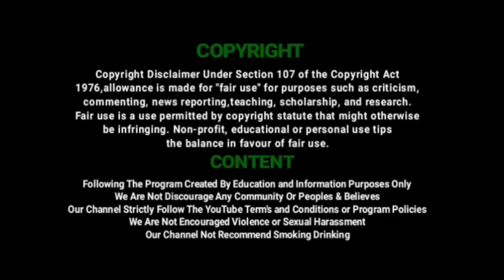கண்ணீர்மல்க வேதனை தெரிவிக்கும் செய்யூர் தர்பூசணி விவசாயிகள் |Cheyyur Farmers| Corona Lock Down Issue